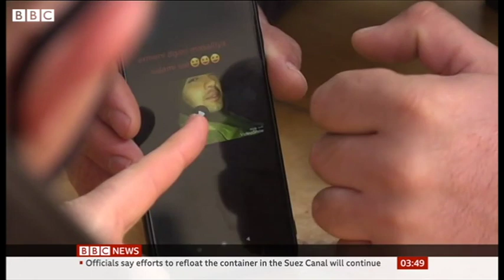BBC Our World: Who Won the Karabakh War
Broadcast 26/3/2021
Reporter: Jonah Fisher
Produced, Filmed, Edited by Abdujalil Abdurasulov